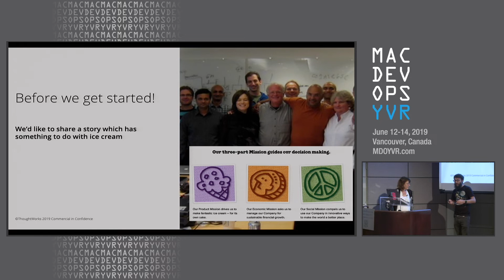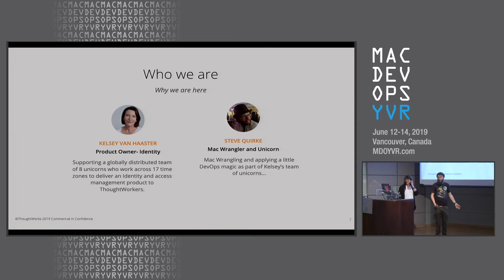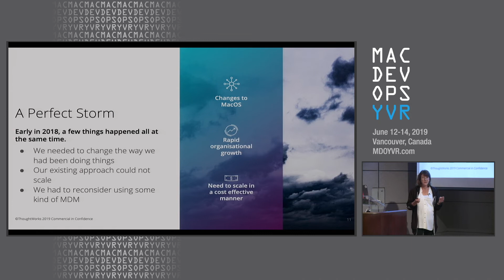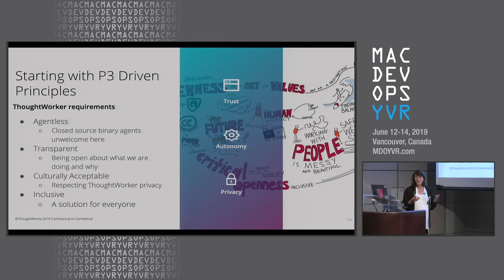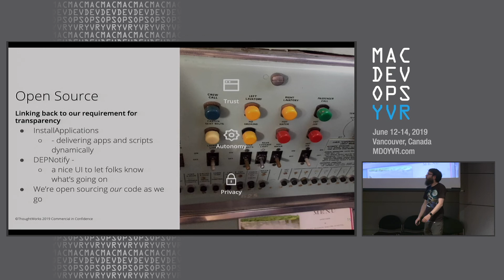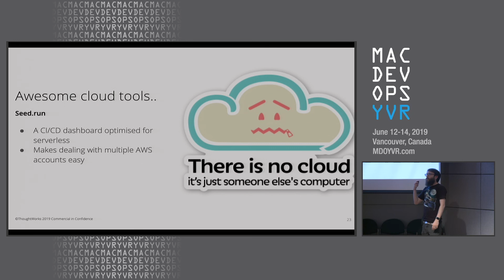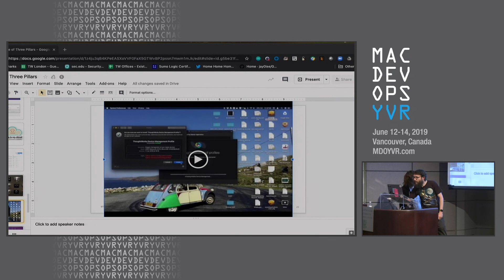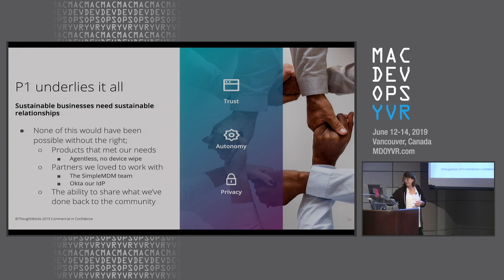MDOYVR19 - Kelsey van Haaster - Stephen Quirke -Three pillars approach to device management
MacDevOpsYVR 2019 Conference
Kelsey van Haaster - Stephen Quirke
Three pillars approach to device management